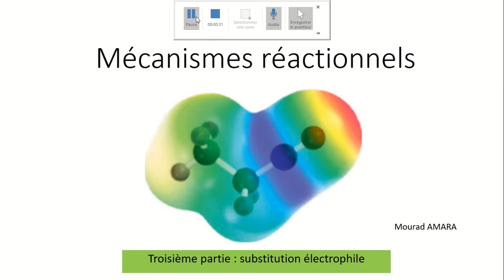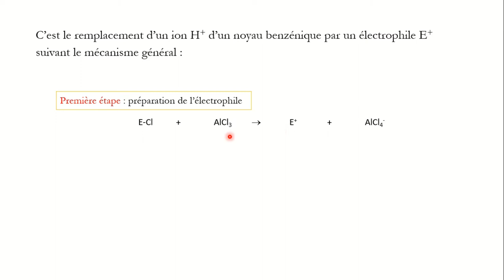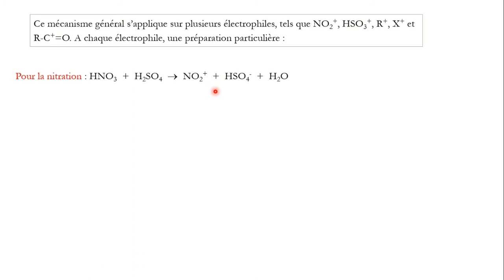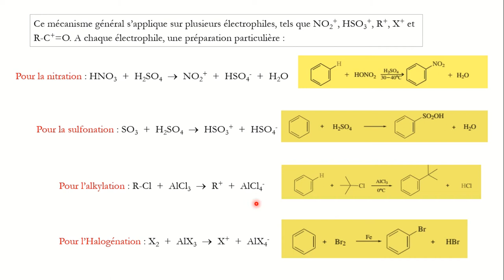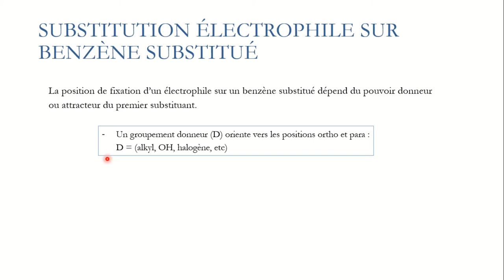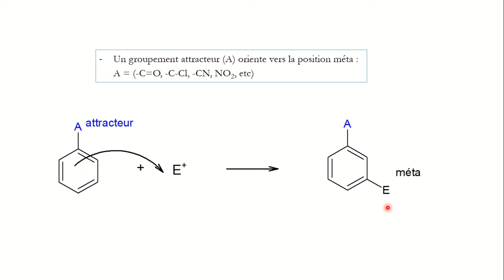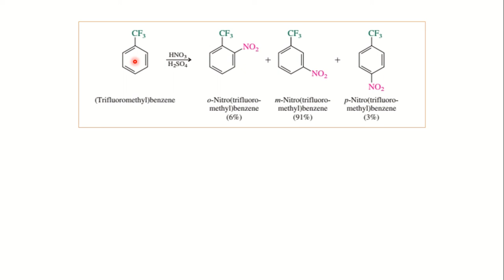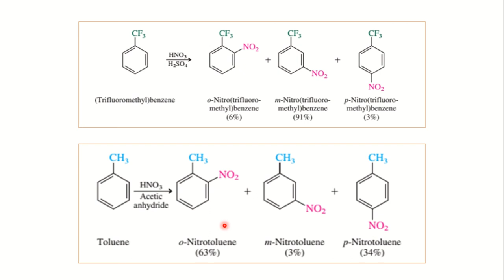mécanismes réactionnels partie 3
Substitution électrophile sur noyau benzénique